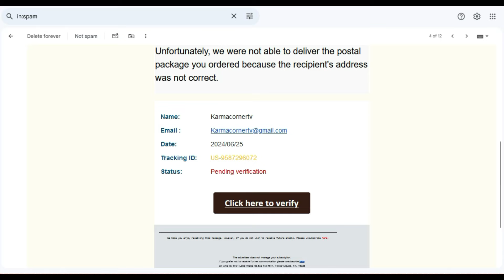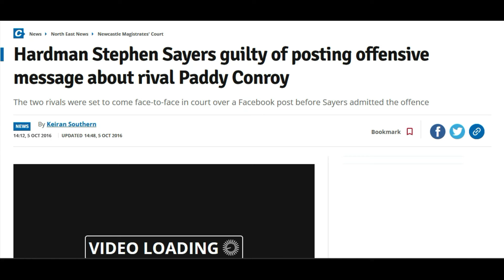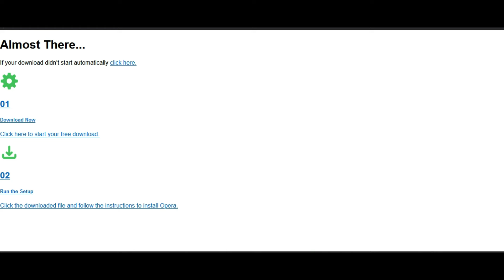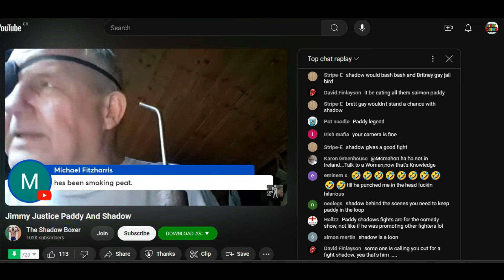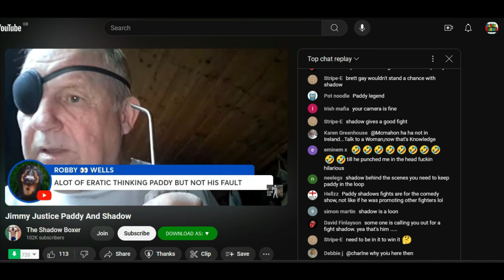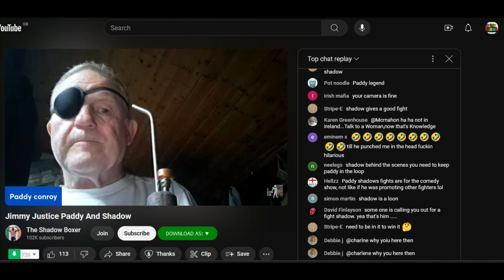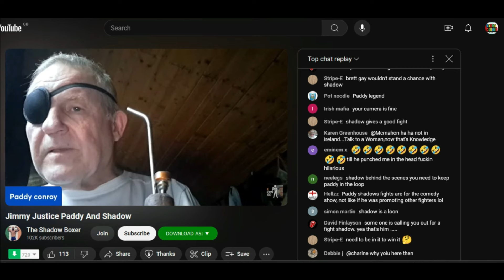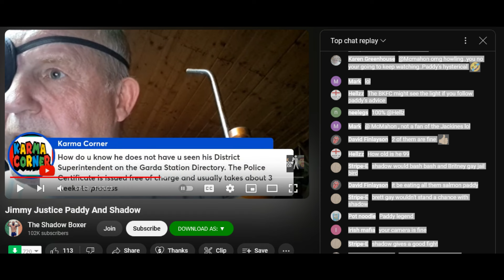ORDER! ORDER! JUDGE PADDY IS NOW IN SESSION! Getting To The Truth Regarding The Shadow Boxer.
Stephen Sayers guilty of posting offensive message about rival Paddy Conroy
at Newcastle Magistrates’ Court Sayers, 50, admitted saying Conroy was a “jealous grass” who had viewed child pornography on his computer.

However, the court heard the post came after Sayers had been accused of “a whole host of gangland activities” by his rival.

Prosecuting, Brian Payne said: “Stephen Sayers and Paddy Conroy are two individuals with a very chequered past. Both have been subject to criminal convictions and over the years there has grown between them and their families a long running and pretty bitter dispute. That in the past has been lived out in a variety of arenas.

“Mr Sayers and Mr Conroy are now in middling years and the dispute has taken to Facebook.

“People accused of paedophilia are vilified in the press. In this case it is abundantly clear Mr Sayers has received his information from somewhere wrong. Mr Conroy has never been arrested for the possession of child pornography.”

  Criticism: Reviewing a movie and referencing scenes, or writing a music review and quoting the lyrics
  Parody: Mimicking, making light of, or satirizing something, usually in a comedic way